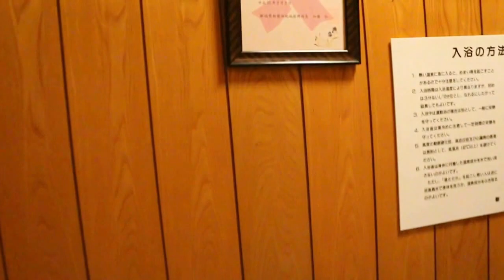プーさん 新潟県 月岡温泉 広瀬館 ひてんの音に行ったんだよおおう その２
2015/09/22　新潟県　月岡温泉　広瀬館　ひてんの音　大浴場　姫湯